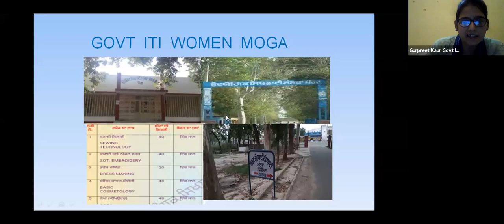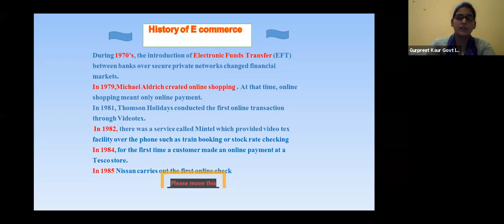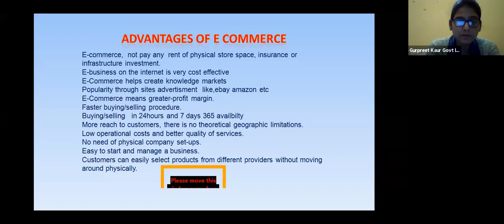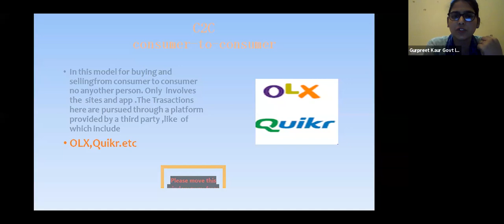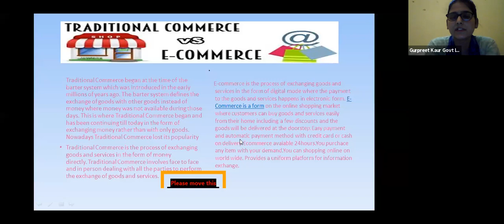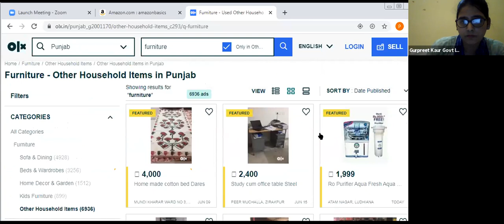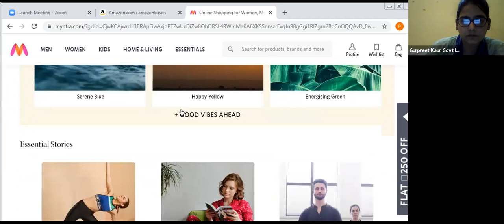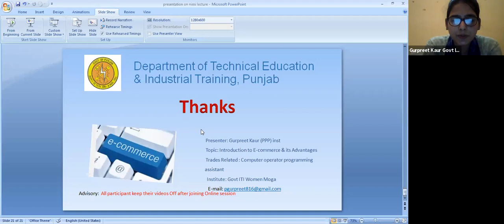973 9048 5959 Introduction to E commerce and its Advantages by Mdm Gurpreet Kaur